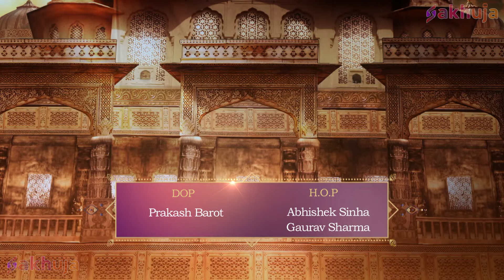देखिये गणेश जी पे आया बहुत भारी संकट || Vighnaharta Ganesh